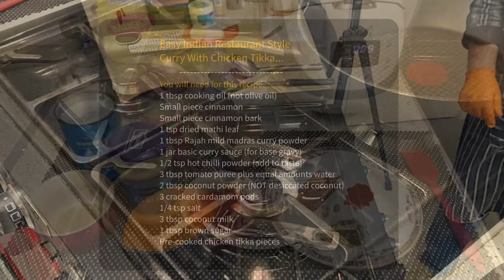Easy Restaurant Style Curry with Pre-Cooked Chicken Tikka | Pls Subscribe to the Channel... Thanks!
Hi, and welcome to another video recipe in my series ‘Easy 4 One - 5 Minute Meals’. Just upscale the recipe for 2 or more people.  In this video, I'm cooking an Easy Restaurant Style Curry with Pre-Cooked Chicken Tikka.

Hope you enjoy my recipes and have fun trying them for yourself.